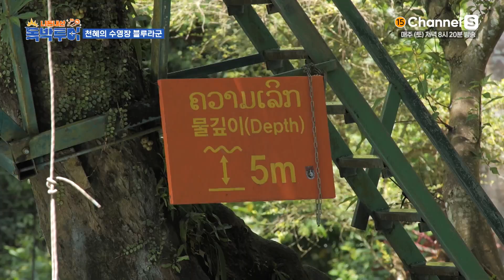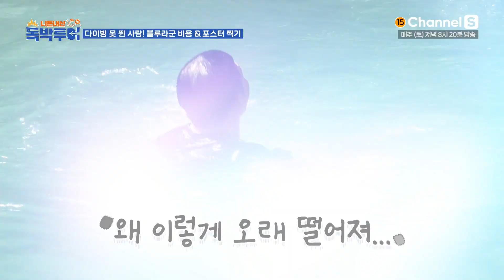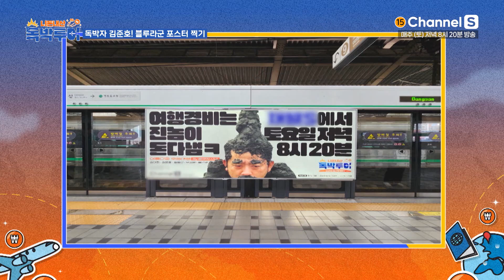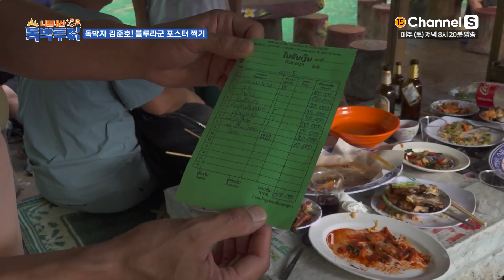아빠니까. 무조건 한다. 감동쇼가 된 블루라군 다이빙 현장 [독박투어] 라오스ㅣ13화-4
아빠니까. 무조건 한다!
뜻밖의 감동쇼가 된 블루라군 다이빙

걸리면 독박!